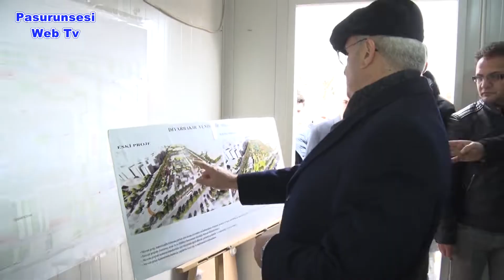Vali Karaloğlu, Diyarbakır’ın çehresini değiştirecek projeleri inceledi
Diyarbakır Valisi Münir Karaloğlu, hafta sonu mesaisinde daha yeşil ve düzenli bir kent için devam eden çalışmaları inceledi.